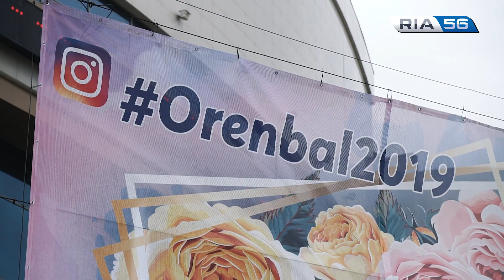Бал выпускников «Золотая Россия – 2019» в Оренбурге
В Оренбурге прошел губернаторский бал лучших выпускников общеобразовательных учреждений области «Золотая Россия – 2019». Более 3500 медалистов, стобалльников, победителей предметных олимпиад и призеров всероссийских конкурсов и соревнований принимали поздравления и подарки в СКК «Оренбуржье».